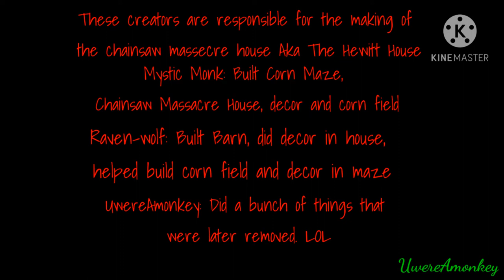Arkitects Fright Fest Texas Chainsaw Massacre House Tour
The Fright Fest was a success! Hope you were able to make it through the maze!

Mystic Monk: Built Corn Maze, Chainsaw Massacre House, decor and corn field
Raven-wolf: Built Barn, did decor in house, helped build corn field and decor in maze
UwereAmonkey: Built a bunch of stuff that was later removed. LOL
A Jelly Fox: Flags

**Dovahrex Gaming designed and created the Event Logo**
**Deeedz did advert banner**
**FirePumpkin created long promo video, PreShow, music soundtracks and event coordination**
**Uwereamonkey, Sandi and Mystic acted in the promo**